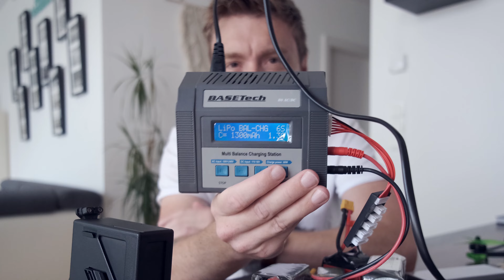DJI FPV zu klassischen FPV Drohnen | Was ich gerne vorher gewusst hätte | der Umstieg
Was ich alles gerne gewusst hätte, bevor ich umgestiegen bin. Was sind denn all die Unterschiede zur dji fpv Drohne. Und welchen Komfort muss ich aufgeben bei einem Wechsel. Auf all diese Fragen gibts hier die Antworten. (Drohne, Remote, Lipo, Akku, Goggles)

Iflight Nazgul Evoque
dji goggles v2
dji remote v1

0:00 Intro
0:52 Anschaffung
6:53 Akku/Lipo
14:24 Flugunterschiede
21:37 Abschlussmeinung